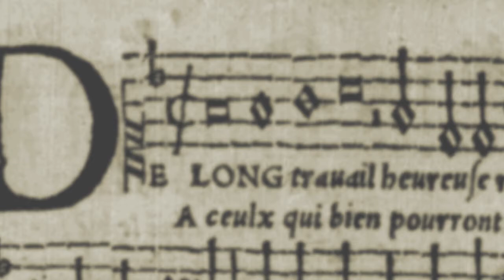Pierre Certon: De long travail (1543)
De long travail

  0:06  Original chanson for 4 voices (ATTB)
  2:06  Instrumental arrangement for recorder, lute, harp and viol

This low pitched chanson by Pierre Certon is one of his many little masterpieces published in Pierre Attaingnant's collection of 30 Parisian chansons for 4 voices. As was typical of the genre, this song is based on the theme of courtly love.

The original MIDI file arranged for piano was compiled by André Vierendeels and uploaded to CPDL.org .  I added the text underlay using the MAIKA Spanish language Vocaloid. The instrumental arrangement was created using Music Studio 2 on my iPhone.

Text and translation:

De long travail heureuse recompense (From long effort, happy reward)
peult bien yssir de lamour attendue (may well issue from love awaiting)
a ceulx qui pourront bien souffrir le mal (for those who may suffer ill)
en patience, dont la foy est congneue. (in patience, whose faith is known)
Mais si elle est par aultruye corrompue (But if corrupted by another)
sans en avoir rece contentement, (without having received joy)
Contrainct seray de chanter de ceste yssue (I will be forced to sing on this)
A te servir, na que peine et tourment.' (For you I serve, though there is pain and torment)

Description of photos:
1. "De long travail" cantus part, P. Certon, 12ieme Livre des chansons, P. Attaingnant, Paris, 1543
2. Musicians in a field singing and playing instruments, Bonifazio Veronese, c1530
3. Detail of musicians singing with lute in the Garden of Pleasure, Roman de la Rose, Guillaume de Lorris and Jean de Meun, c1500
4. Pastoral concert, Loggia, Castello del Buonconsiglio (Trento), Romanino, c1532
5. Detail of musicians in an open field, Chigi Codex VIII.234, c1500
6. Detail of a lute player in the Prodigal Son in the tavern, Anon. Franco-Flemish, c1540
7. Musicians on a boat, Simon Benning, De Costa Hours, P. Morgan Library, c1515